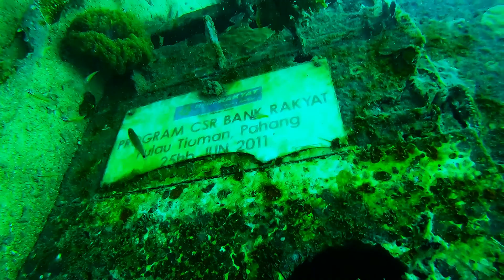Tioaman Diving 12 Sept 2020 at Damai reef Resort, Playing with Cuttlefish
Fun Dive with Scuba Family geng, Fairuz, Juliana, Iskandar, Amoi & Kie...
Thanks to Ly Hassan & Yusri Noh for Lead us for this trip. Tioman Diving 12 - 14 Sept 2020. 1st Dive at Damia Reef Resort for check dive - You can find a lot of structure being made for Coral plantation and others. Good job guys😉😉😉